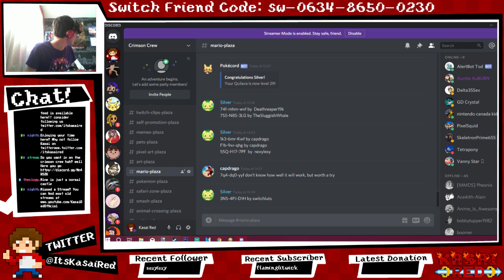SUPER MARIO MAKER 2 - Playing YOUR LEVELS - MakerMania #1 With Kasai And Silver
-Streamed 2 July 2019 - Join Kasai and Silver as they play through your Levels -- Watch live